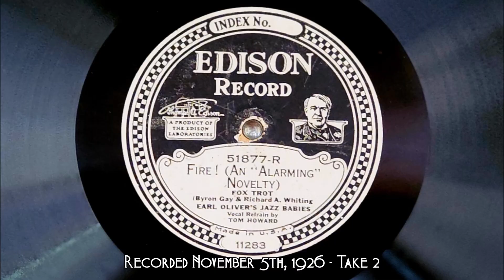Blazing Hot 1926 Edison Diamond Disc - "FIRE! (An Alarming Novelty)" ~ Earl Oliver's Jazz Babies